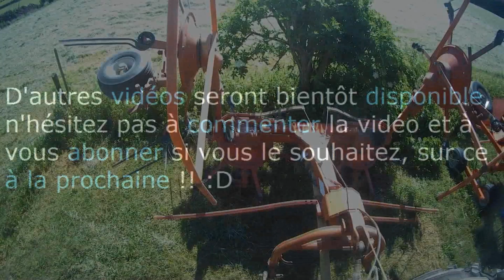Fanage 2017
voilà une petite vidéo de la saison des foins chez moi ;)